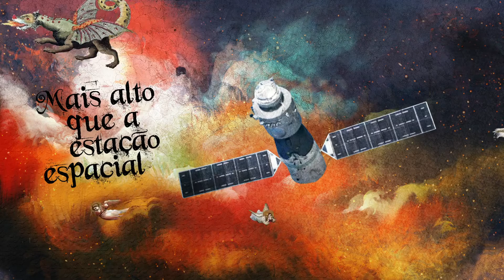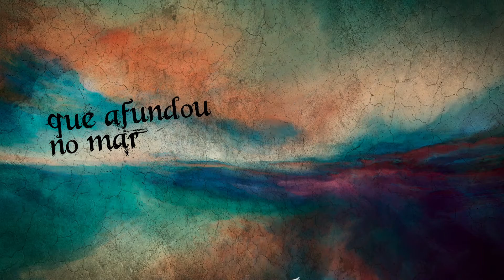Fernando Maranho - Estação Espacial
Single composto e gravado por Fernando Maranho em 2019.

Fernando Maranho foi guitarrista e compositor nas bandas Cérebro Eletrônico e Jumbo Elektro. Em 2016, lançou seu primeiro disco solo intitulado Hipercubo.

Oh, d’Arc
Vamos fugir dessa idade média
Renasceremos em 2D
Nossas ideias em novas telas

Onde foi parar nossa historia?
10.000 anos atrás do agora
Mas, nós pensamos alto
Tão alto…
Mais alto que a estação espacial
Que ia cair em suas cabeças
Que afundou no mar

Oh, d’Arc
Me liberte dessa onda estúpida
Quando a gente se perder
É ali que que vamos nos plantar

Onde foi parar nossa história?
10.000 anos atras do agora